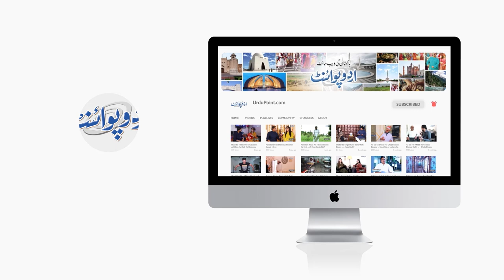Ager Imran Khan Ko Mara Gia To Kia Hu Ga?Benazir Ka Qatal Nahe Sumbhala Gia - Orya Maqbool Interview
Orya Maqbool Jan is a Pakistani columnist and Famous analyst in Pakistan. Orya Maqbool Jan in Exclusive interview told USA is playing their last card against Pakistan and if people vote Imran Khan then we should welcome him. Imran Khan is going to held a grand Lahore Jalsa in Lahore after he was removed as PM by no confidence motion. Orya Maqbool Jan also discuss life threats on Imran Khan in exclusive interview with farrukh warraich at UrduPoint.